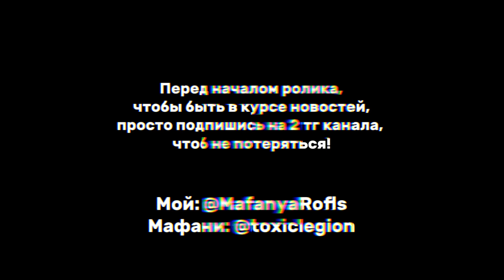«ИРЛ ПРАНК» / НЕЖДАННАЯ СЕСТРА T2x2 | МАФАНЯ РОФЛС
*«ИРЛ ПРАНК» / НЕЖДАННАЯ СЕСТРА T2x2 | МАФАНЯ*

📢 Мой Тг: @MafanyaRofls
💜Моя группа вк: @mafanyarofls
🤝Сотрудничество TG/VK @smykat

🎬 Стрим был 30.12.22 На Твиче!

Ссылки на Мафаню:
🔥 Твич @mafanyatoopeyu
💢Тг Шпаны @shpanagang
💥 Тг @toxiclegion
💫 Ютуб @mafanyastream